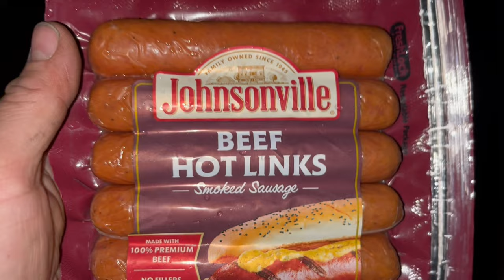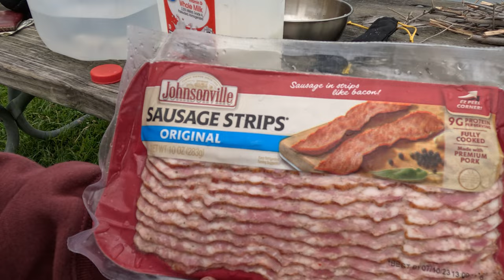Truck Bed Camping With My Son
My son and I wanted to get out and do some truck bed camping and fishing. Since our youngest son is over 6 foot tall, I brought along my hot shot bed that I made for the cab of the truck. It worked out great!
￼ Brought along that fun little gasification stove from TEKL Outdoors
All cutlery and my little alcohol burner and cup are from Silver Ant Outdoors
 that cool little pot I used is all stainless and it came from FireMaple